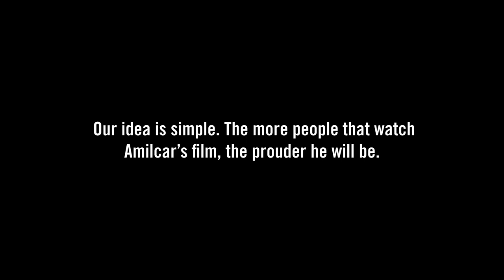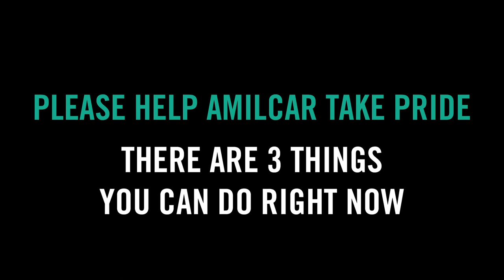How To: Plough the Land with Bulls | Written by Amilcar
Indigenous children grow up on the margins of Peruvian society. We have seen how this erodes their self-esteem. So we asked Amilcar to teach us a traditional skill from his community. The more people that watch Amilcar's film, the prouder he will be.

PLEASE HELP AMILCAR TAKE PRIDE.
There are three things you can do right now.

3. Share Amilcar's film

Credits:

Written by Amilcar

Sound Editor: Steve Openshaw